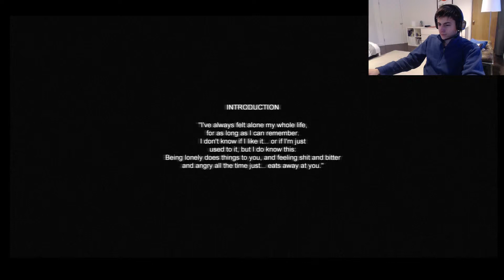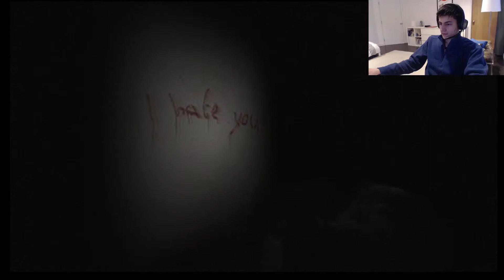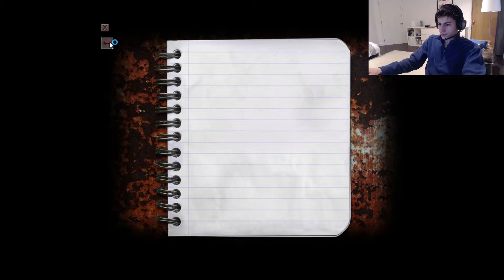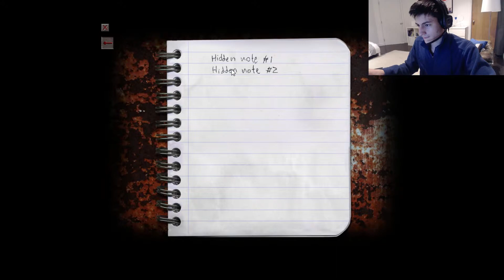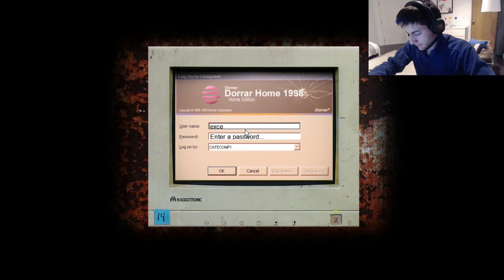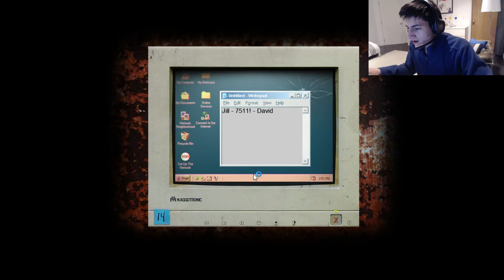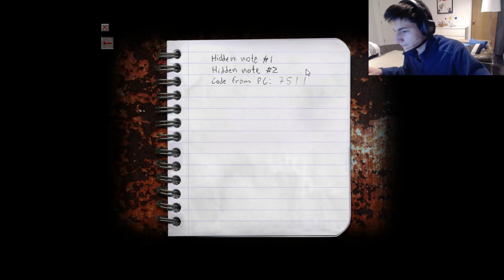Cry of Fear Gameplay Walkthrough-Part 1: Simon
Jackblade21 is back with one of the first games recoded on Bi0Hazaerd GMM, Cry of Fear! its back guys!

Bi0Hazaerd GMM is now Partnered with Freedom!